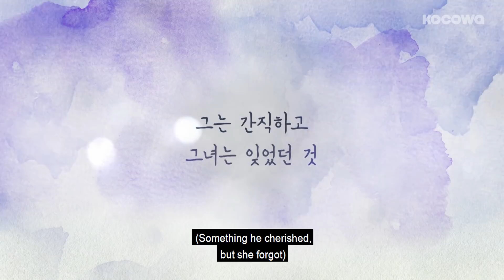Kim Sun Ah, "Will you Please Have Me Too?" [Should We Kiss First Ep 10]